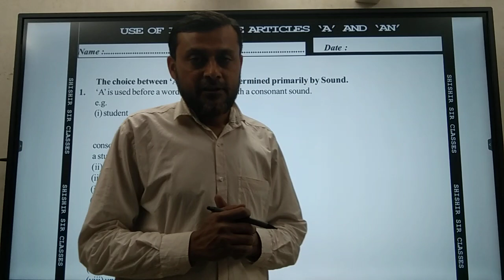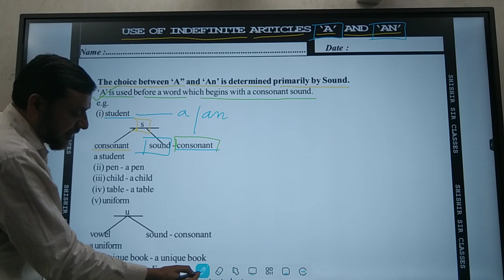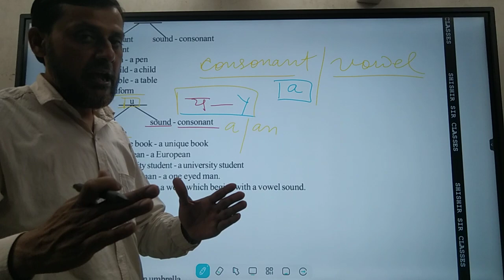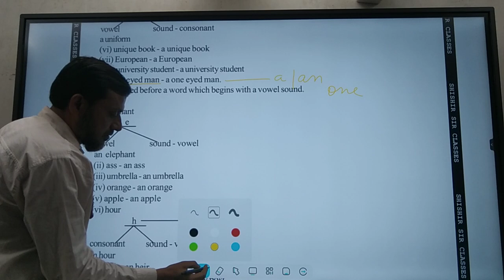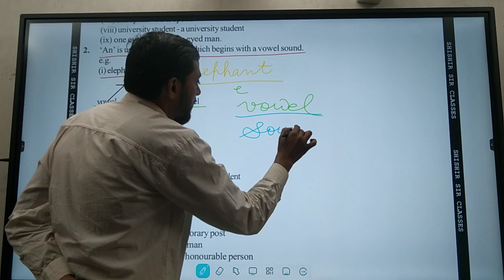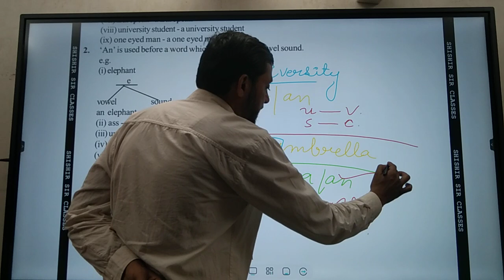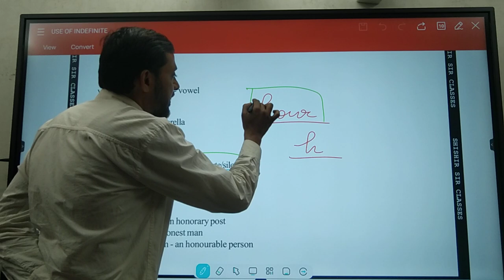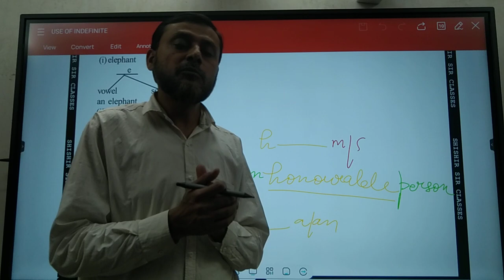Use of "A"&"An"